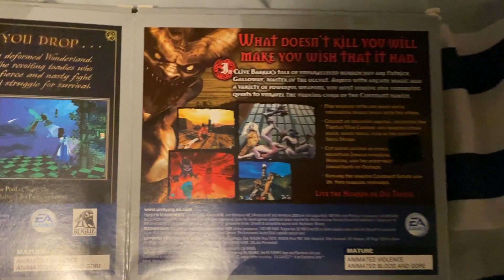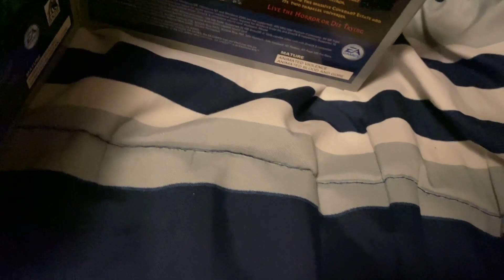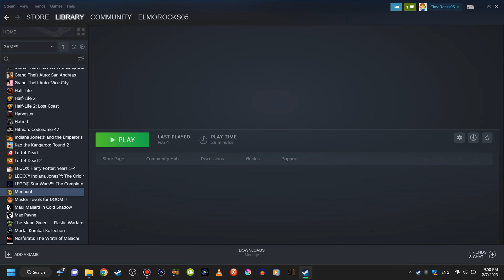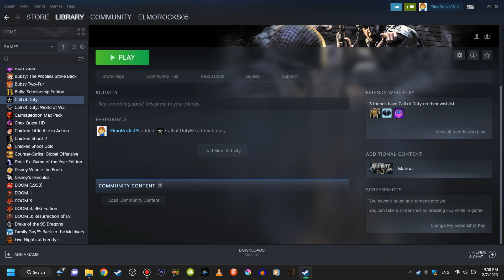Video Game Update (2/7/2023)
Recently got some new PC games on eBay and Steam, as well as my first one on Zoom Platform.